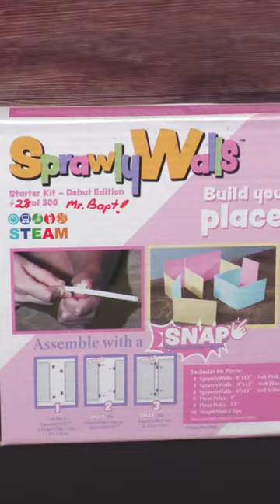Build Your Own Dreamhouse!